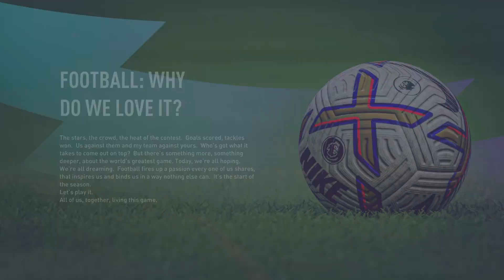New Carrer mode episode 1